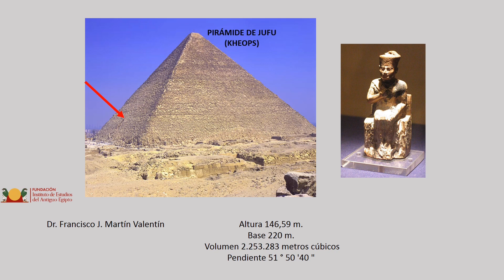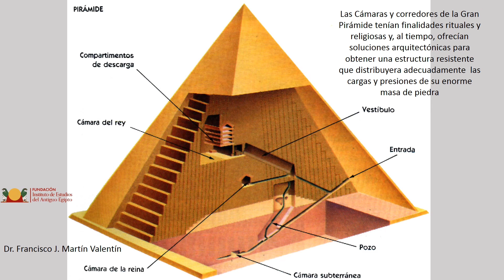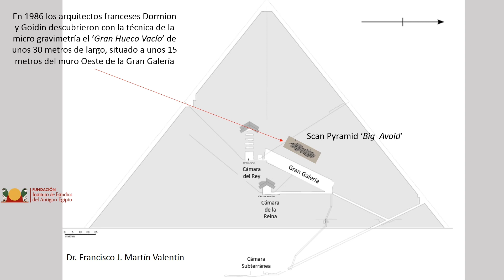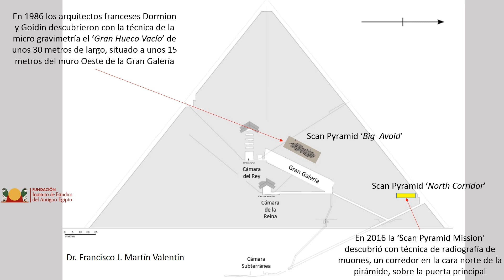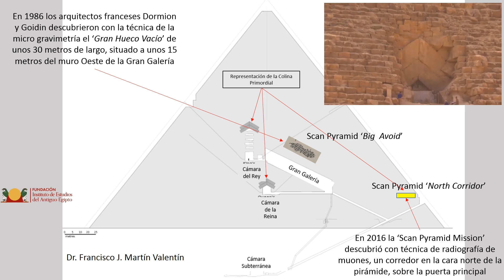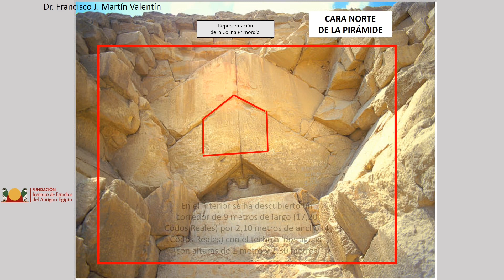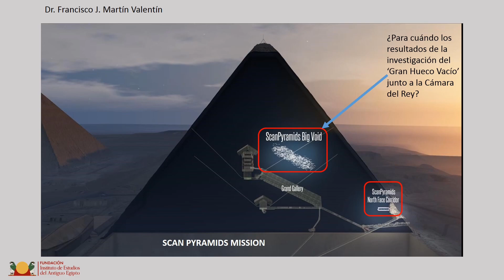EL DESCUBRIMIENTO DE LA GRAN PIRAMIDE DE KEOPS - F. Martín-Valentín.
Los invitamos a conocer de la mano del Dr. Francisco Martín-Valentín, el descubrimiento realizado por el “Scan Pyramids Project” en la Gran Piramide de Keops.